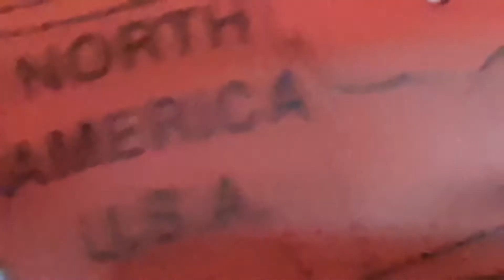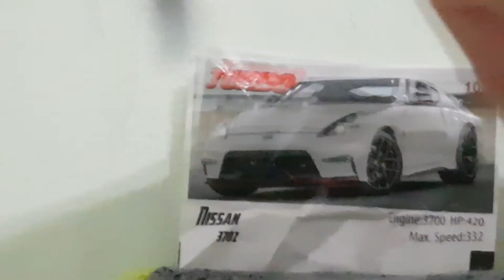LPS: TRY NOT TO LAUGH *watch at your own risk*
Have you ever wondered what goes through Alice Chat's mind when she is bored? Well now you know. XDD